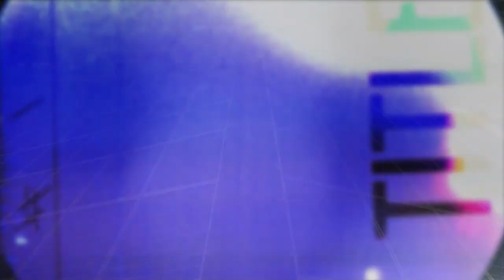eTown On-Stage Interview - Mavis Staples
Mavis Staples accepts eTown's Lifetime eChievement Award during this on-stage interview with eTown host Nick Forster.